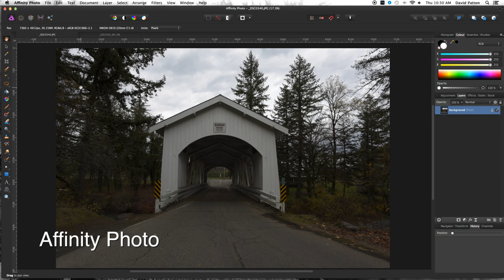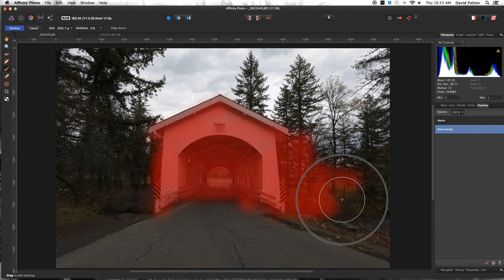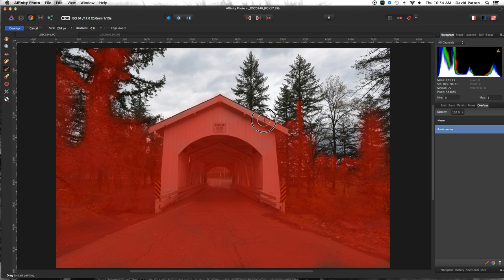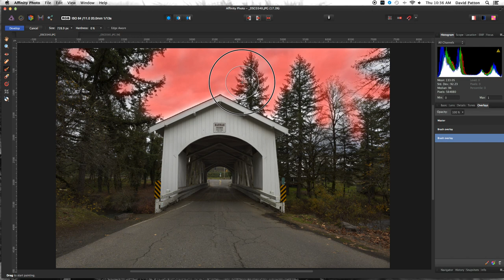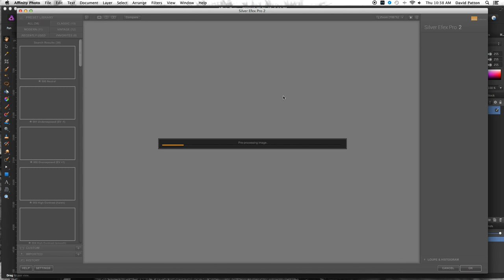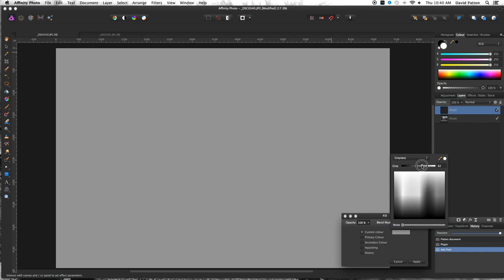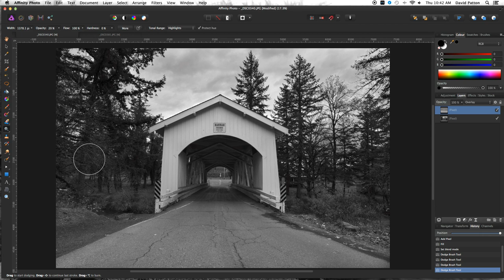Reasons to Shoot in JPEG instead of RAW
In this Riding The Edge vlog I talk about why I would shoot in jpeg and I also do an edit of a jpeg image in Affinity Photo.